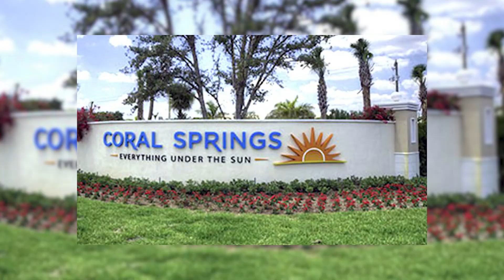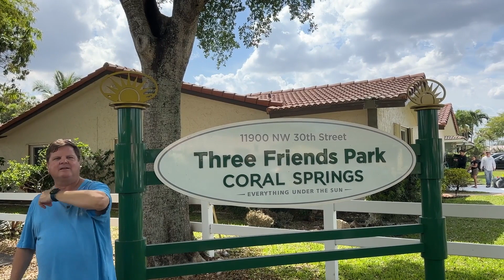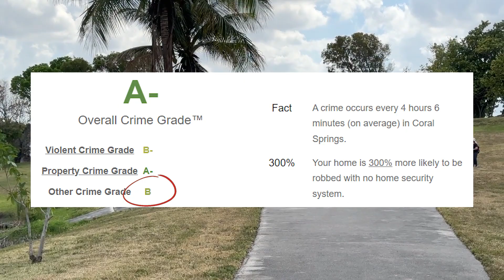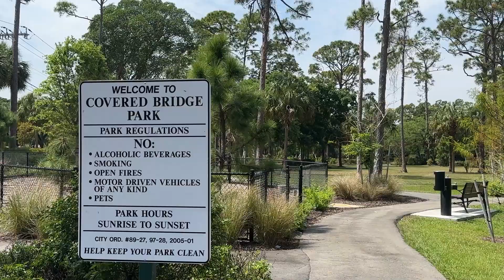Moving To Coral Springs Florida - Everything You NEED TO KNOW!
In this video, we're going to cover everything you need to know before moving to Coral Springs, Florida! From the cost of living and housing to the best schools and amenities, we'll give you all the information you need to make the move easy and worry-free.

If you're thinking about moving to Coral Springs, be sure to watch this video! We'll cover everything from the cost of living to the best schools in the area. We also have a great Coral Springs Florida tour for you to browse through, so you can gain a deeper understanding of the city and its surrounds. We hope you enjoy this video and find everything you need to know about moving to Coral Springs!
Moving To Coral Springs Florida - Everything You NEED TO KNOW! We all know that moving in Coral Springs is a stressful process especially if you don't know much about the place. So we have gathered everything you should know to make your move to Coral Springs Florida easy and stress free. Here is a video about Moving To Coral Springs Florida - Everything You NEED TO KNOW!

On this Channel, we discuss everything you need to know about Living in Fort Lauderdale Florida! From Real Estate, to lifestyle, Homes and Neighborhoods in Fort Lauderdale Florida, we've got you covered!

📅https CLICK this link to schedule a Private Zoom Video Call or Private Phone Call, You pick...

🔻🔻🔻the link below to schedule a quick call. Looking forward to talking with you!